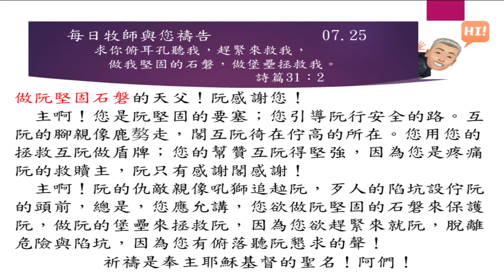2022 07 25 每日牧師與您禱告